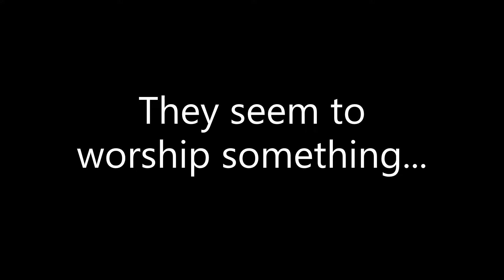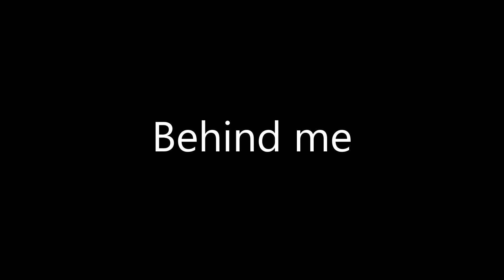The Invasion of Weegee 2: The Uprising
Obey Weegee, destroy Mario